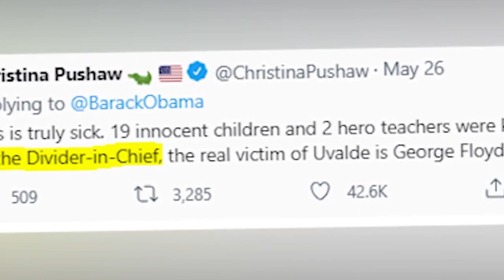Obama đang được bầu làm THỦ LĨNH của CHIA RẼ trong Đảng Dân chủ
Phát biểu gây chia rẽ của Obama về thảm kịch xả súng tại Texas khiến 19 em nhỏ thiệt mạng đang khiến dư luận Mỹ lên án gay gắt

Ngay cả tờ Tạp chí Phố Wall cũng chỉ trích Obama,
Có ý kiến còn nói rằng Obama chính là thủ lĩnh của chia rẽ:
“Thật đúng là bệnh hoạn,
19 đứa trẻ vô tội và 2 giáo viên thiệt mạng…
nhưng THỦ LĨNH CHIA RẼ (tức Obama) lại nói rằng,
NẠN NHÂN THỰC SỰ LÀ GEORGE FLOYD?”

Mặc dù Obama đi khắp nơi để vận động kiểm soát súng,
Nhưng tỷ phú Elon Musk lại nói rằng:
“Tôi tin tưởng một cách mạnh mẽ rằng,
Quyền sở hữu súng là một đảm bảo quan trọng
CHỐNG LẠI NGUY CƠ HÌNH THÀNH CHÍNH PHỦ ĐỘC TÀI,
Trong lịch sử, để duy trì quyền lực tuyệt đối của chính phủ đối với người dân,
Nên những kẻ nắm quyền đã không cho phép người dân sở hữu súng”